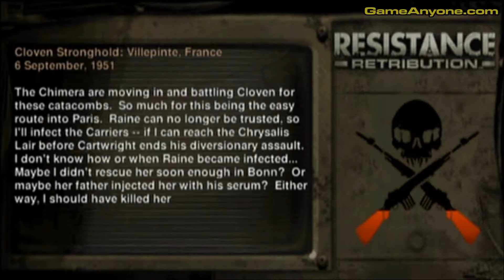Resistance: Retribution (100%) - Infected - Chapter 5-1: Upper Tunnels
Resistance: Retribution (100%) - Infected - Chapter 5-1: Where Nightmares Live - Upper Tunnels

Platform: PSP
Release: March 2009
Rating: 16